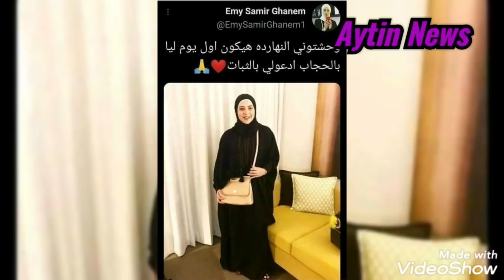عاجل/رد مستفز من ايمى سمير غانم على الحجاب الموضوع بيزعجنى، حسين فهمى ينهار ويبكى بعد وصفه بالمجنون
وداعا،حسين،فهمى
وفاة،حسين،فهمى
ايمى سمير عانم تعتزل التمثيل وتلبس الحجاب
حسين فهى ينتقل لمستشفى الامراض النفسيه بعد عزاء عزت العلايلى،
اخر اخبار الفنان حسين فهمى
اخبار الفن
حسين فهى ينتقل لمستشفى الامراض النفسيه بعد عزاء عزت العلايلى،وفاة عزت العلايلى

اخبار الفن
اخبار عربيه
اخبار النجوم
اخبار الترند
اخبار عالميه
اخبار الفن والفنانيين
يوسف_شعبان
وفاة يوسف شعبان
وداعا يوسف شعبان
اللحظات الاخيره فى حياة يوسف شعبان
وصية يوسف شعبان
توفى اليوم يوسف شعبان عن عمر يناهز 90عاما بعد صراع مع كورونا
وداعا،يوسف شعبان
وفاة،يوسف شعبان،عن،عمر،يناهز،90,عاما
اخبار الفن
اخبار الفنانين
اخبار،مصر
ترند،الوطن،العربى